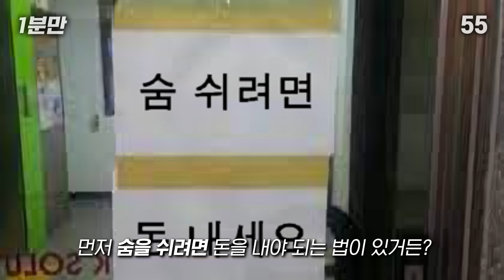이딴 법이 다 있냐;;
1분만 네이버 카페